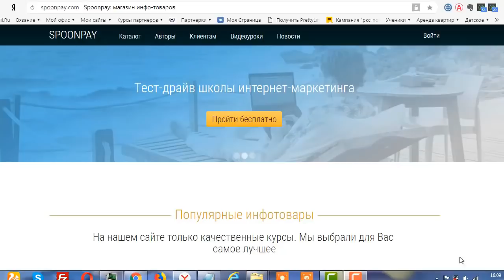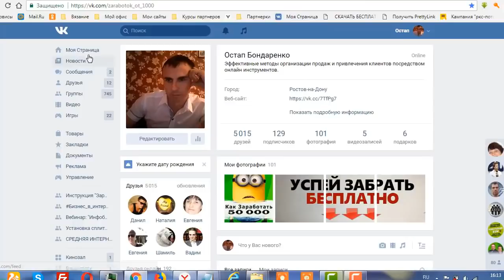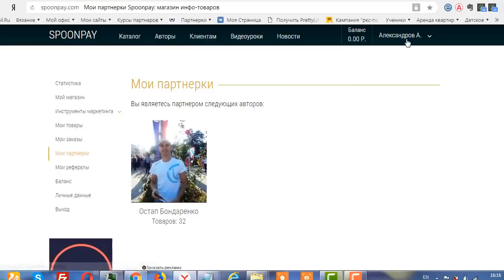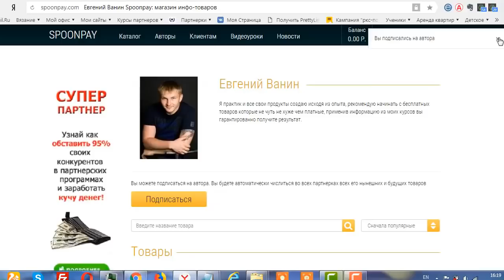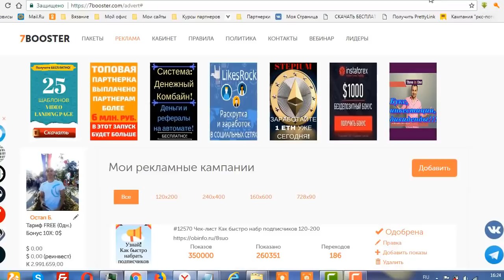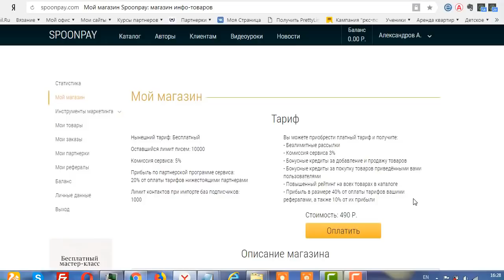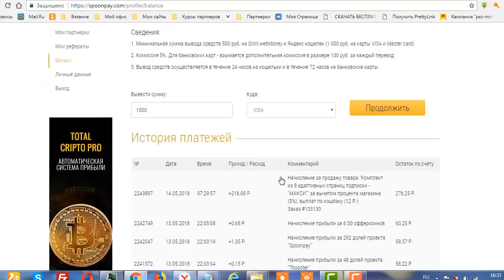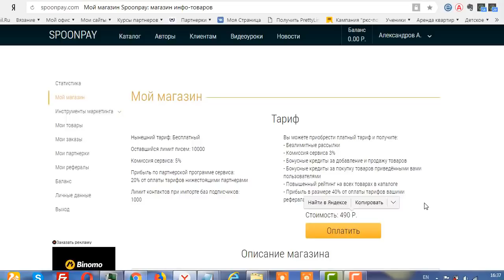4 урок - Возможности сервиса Spoonpay